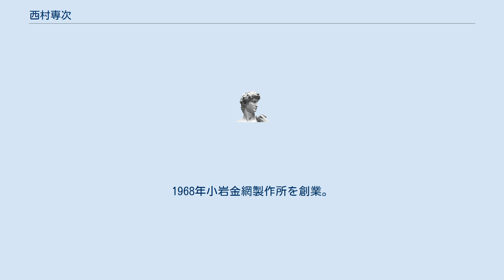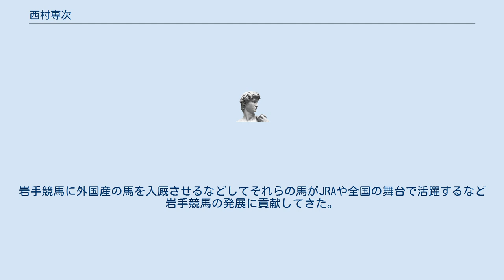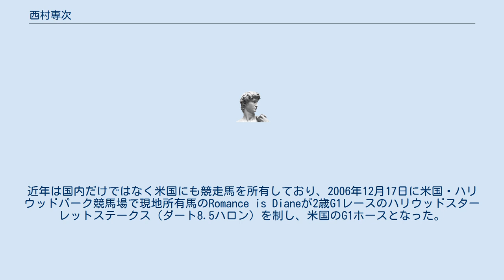西村専次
西村 専次（にしむら せんじ）は、岩手県出身の実業家。
小岩金網株式会社の会長で、日本中央競馬会 (JRA) ・地方競馬全国協会 (NAR) に登録されている馬主である。
主にJRAと南関東競馬、岩手競馬、米国に所有馬を置いている。
冠名は「オウシュウ」「ガッサン」「グリーンヒル」など 岩手県平泉町出身。
1961年に平泉中学校を卒業後、柘植金網に入社。
1968年小岩金網製作所を創業。
1970年小岩金網株式会社を設立し、代表取締役社長に就任。
同社の拡大と共に出身地である岩手に同社の工場や支店を構え、岩手県の地域経済に貢献。
現在は、同社の会長の他、関連会社であるジャパンネットトレーディング株式会社代表取締役社長、小岩運輸株式会社代表取締役会長。
平泉観光大使、奥州大使、在京岩手産業人会常任幹事、ふるさと平泉会会長、日本金網団体連合会顧問、由仁町ふるさと大使。
 競馬に造詣が深く、馬主として数多くの馬を所有。
岩手競馬に外国産の馬を入厩させるなどしてそれらの馬がJRAや全国の舞台で活躍するなど岩手競馬の発展に貢献してきた。
近年は国内だけではなく米国にも競走馬を所有しており、2006年12月17日に米国・ハリウッドパーク競馬場で現地所有馬のRomance is Dianeが2歳G1レースのハリウッドスターレットステークス（ダート8.5ハロン）を制し、米国のG1ホースとなった。